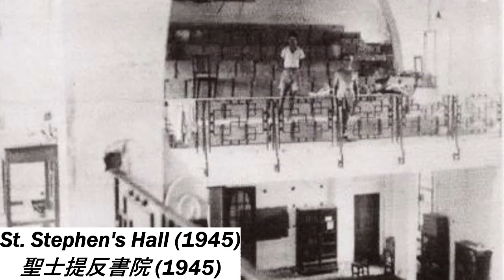Hong Kong Then and Now 昔日的香港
Hong Kong is such a beautiful place. This video is a reminder of how people live in the past and now, enjoy;)